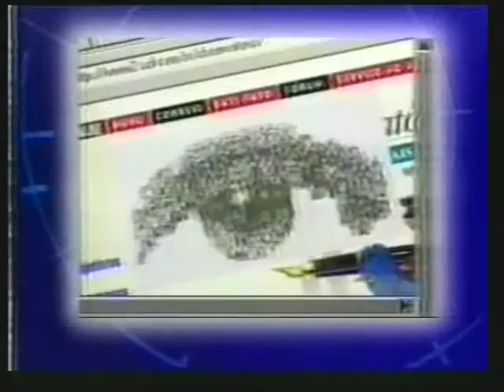Esdras do Nascimento H